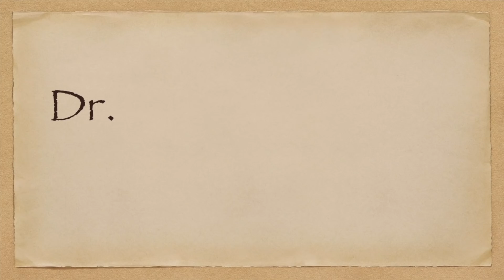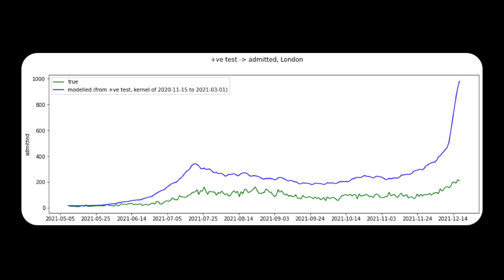(中英字幕)omicron 真相逐漸明朗化： 大家應該鬆一口氣？Is omicron really milder? Can we breathe a sigh of relief now?